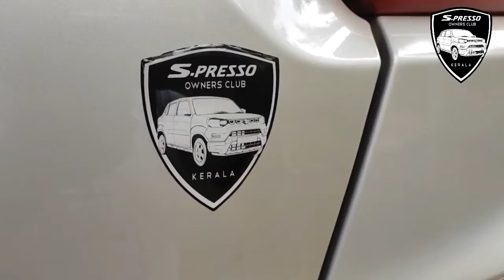473 - SPRESSO - Benefits of SPOCM Club | ഇങ്ങനെയൊരു ക്ലബ്ബ് എന്തിന്? അംഗത്വമെടുത്താൽ എന്താ മെച്ചം?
Ignis
WagonR Wagon R
Swift
Baleno
Celerio
Dezire
Brezza
Ertiga
Alto 800
XL6